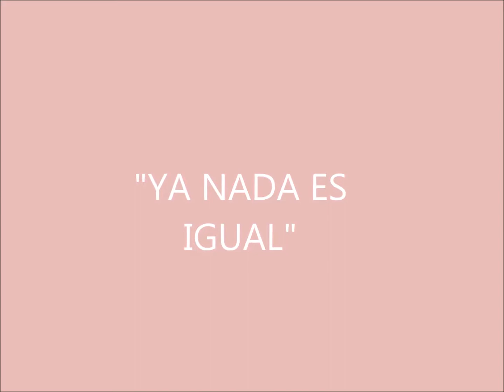GRUPO TRINIDAD -(04) YA NADA ES IGUAL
ÁLBUM "FALSA DE AMOR" (1989) con la voz de EZEQUIEL